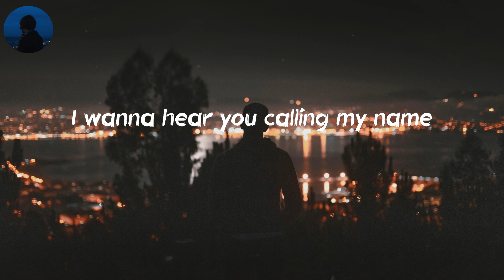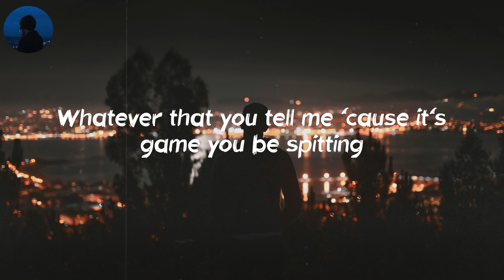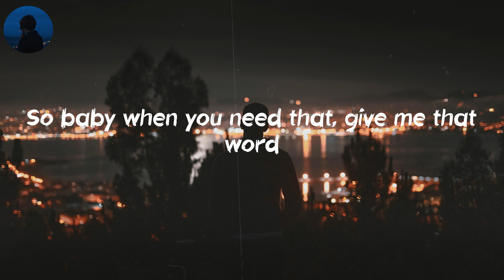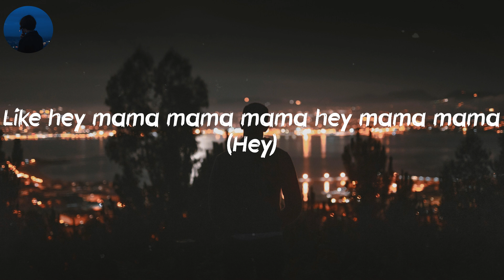Hey Mama - David Guetta (Lyrics) | Be your man